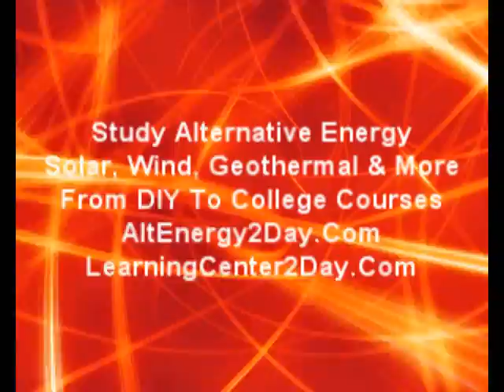Nevada Rammed Earth Construction | LearningCenter2Day.Com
Nevada Adobe Construction, Nevada Green Gardening, Nevada Green Living, Nevada Green Maintenance, Nevada Green Home, Nevada Recycle,